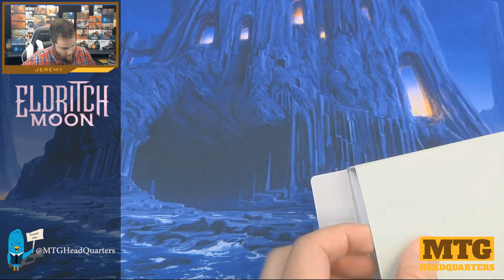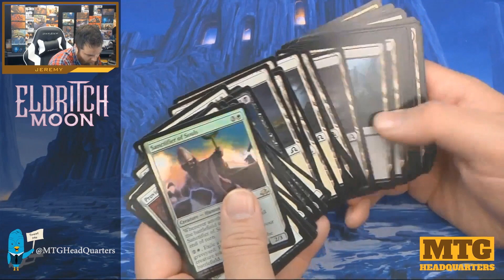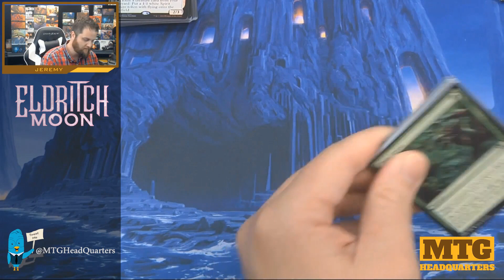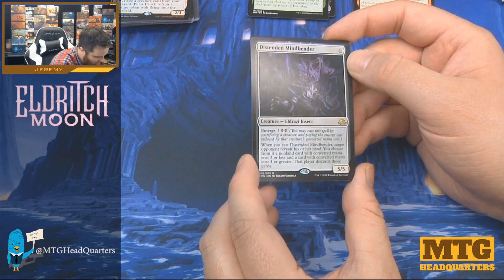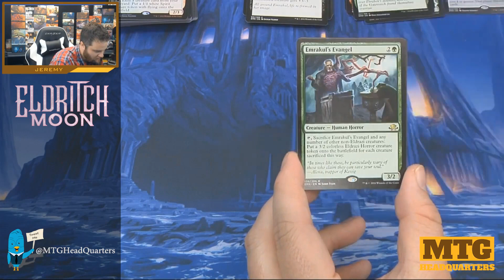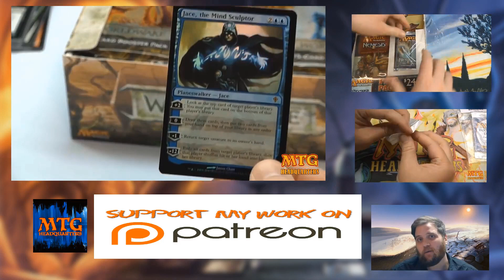Eldritch Moon: Unlikely Alliances Opening (Giveaway) -MTGHeadQuarters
If You Use My Pucatrade Link I get referral points so that's a great way to support too!